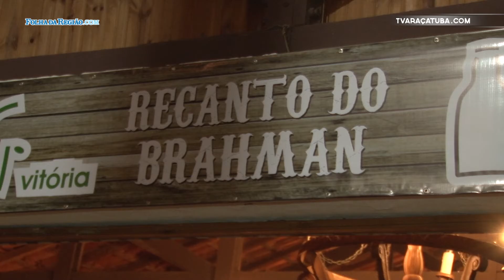RECANTO DO BRAHMAN - EXPÔ ARAÇATUBA 2017